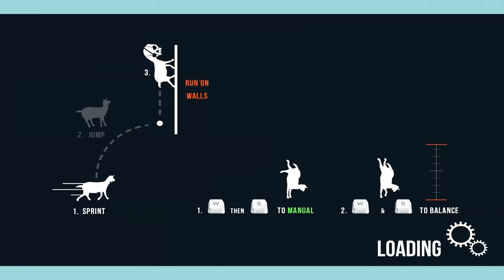Let's Play! - Goat Simulator #1 - Don't Try This at Kids, HOME!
You guys are awesome! Thanks for sticking with me until I uploaded this! It's a great game, huh?
Purchase Goat Simulator from Steam for only: $19.99!